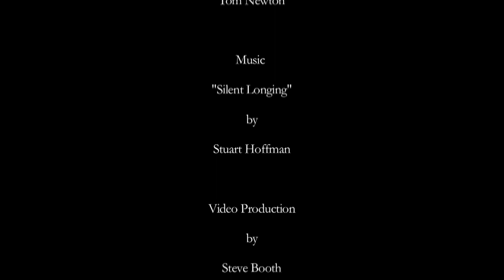Silent Longing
"If I could paint a picture that has meaning, or is from passion or out of necessity,  then personally I think it has a "point" and not just wasting time ." Tom Newton

Video Production by Steve Booth copyright